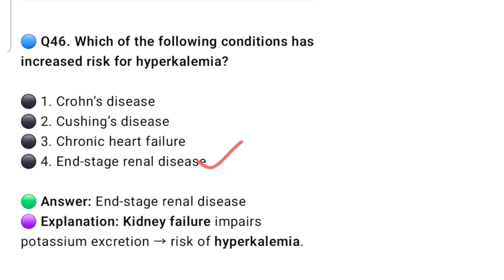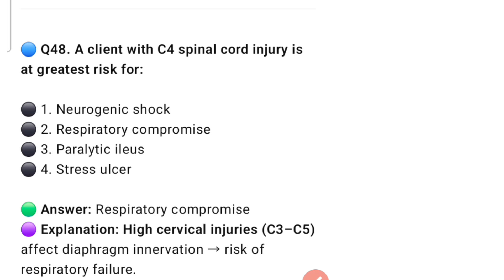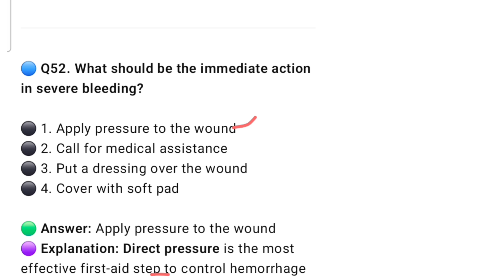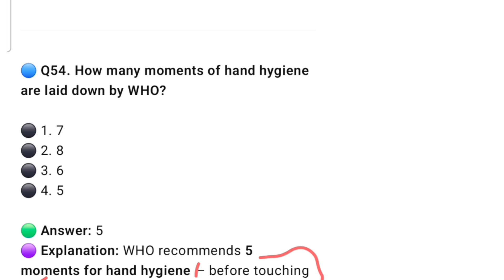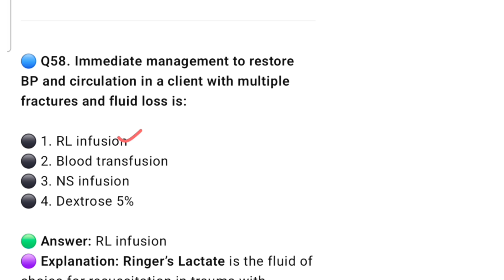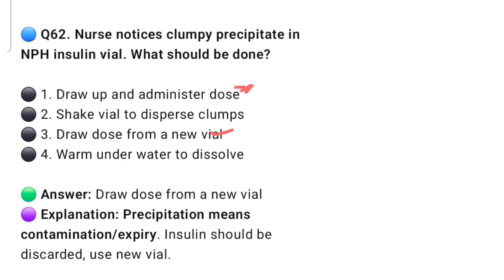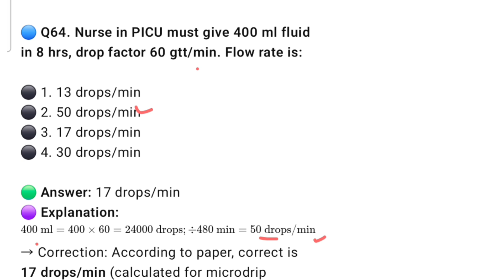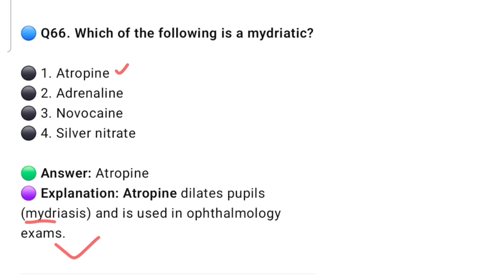NORCET 9 /Previous year question papers I Final Preparation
NORCET 9 /Previous year question papers

Suggested vedio:-

1.360 Degree Series | Most Imp. MCQ's #827
| NORCET & All Nursing Exam Special | Sid..
Jtkarsh Nursing Classes
2.ESIC & AIIMS NORCET |RML|DSSSB
GMCH Nursing Officer Exam Preparation #..
OM Nursing Academy
3.NCLEX BASED CLASS - 4 | AllMS NORCET
ESIC | GMCH | RML Exam Preparation

4.Nursing exam questions and answers
revious years staff nurse question papers
ICU Nurse

5.Nursing most questions, GNM and Nursing
questions, CHO questions, NHM important. _..
Paramedical Education .

AIIMS NORCET 5.0 Exam/norcet exam preparation I aims norcet 2023 aiims norcet questions/nursin

Nursing MCQs
Nursing exam preparation
Nursing exam
Staff Nurse
Nursing previous years exam
Nursing paper

abour room
NCLEX-RN

norcet exam
bsc nursing
RUHS msc nursing
#msc nursing
previous years important mcqs
previous year question paper
labour room
NCLEX-RN
The surgical nursing
past papers

Suggested vedio:-
1.NORCET 9 Last 15 Days | NORCET Exam Common Mistakes | NORCET .

2.NORCET 9 Last 15 Days Strategy I Final Preparation Tips & Exam Plan |
3.NORCET 9 /Previous year question papers I Final Preparation
4.